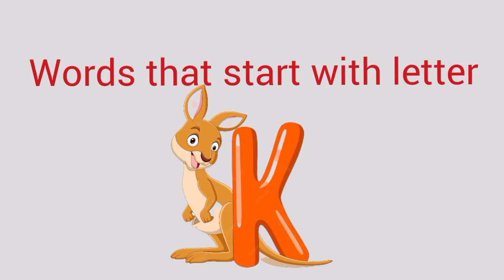k words ll words that start with letter K ll words that begin with letter k ll